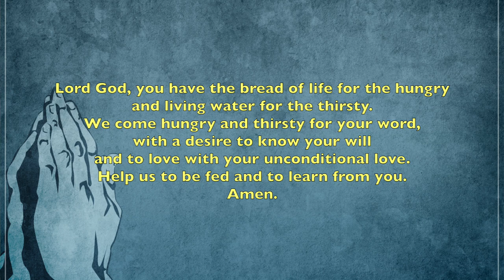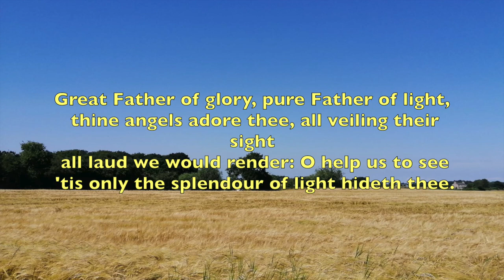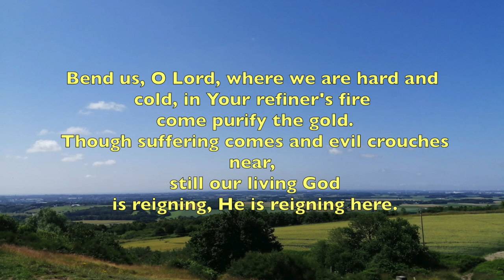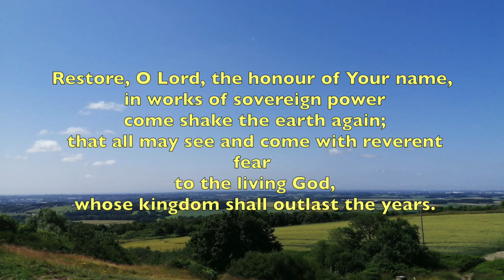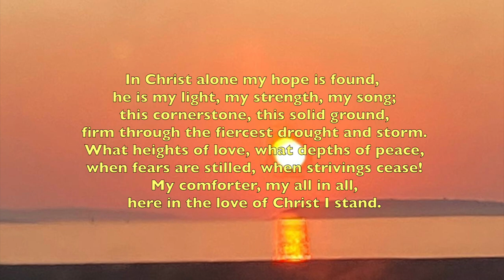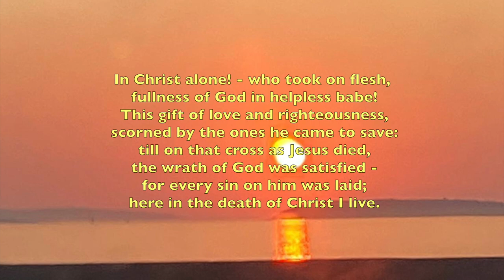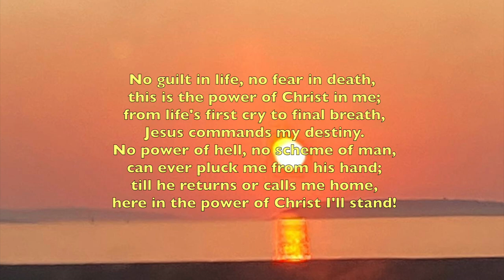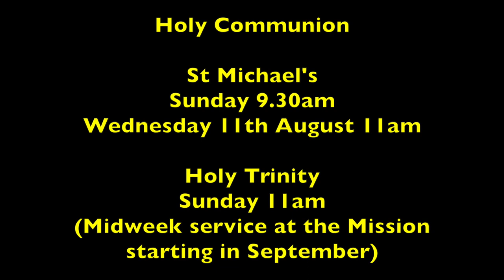Tenth Sunday after Trinity 2021 St Michael Aughton + Holy Trinity Bickerstaffe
8th August 2021

Author: Walter C. Smith (1867)
Tune: ST. DENIO

Restore O Lord
Graham Kendrick & Chris Rolinson